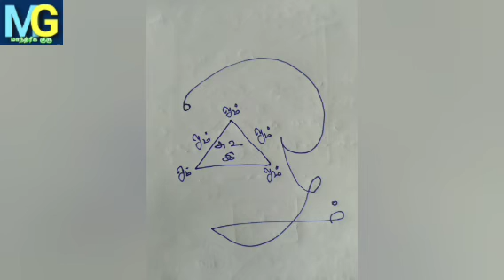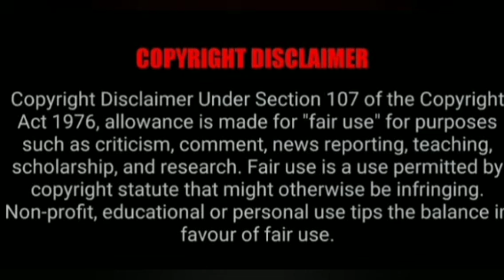பில்லி,சூனியம்,வசிய கட்டுகள் அறுபட தாயத்து முறை@MANDRIGAGURU